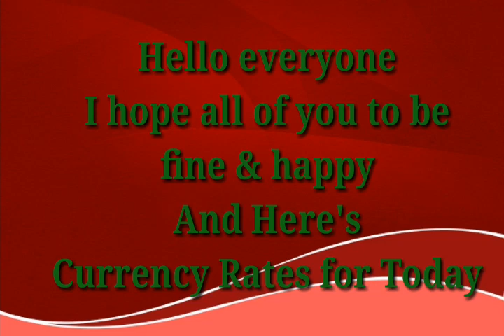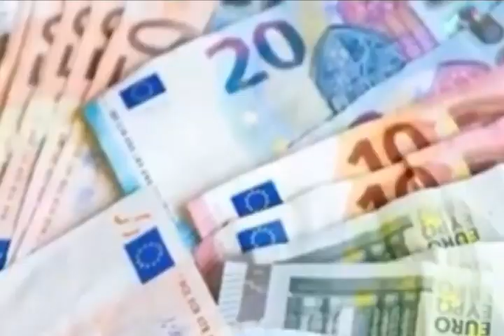Today Currency Rate |16-5-2023| Currency Rate Today in pakistan | US Dollar Rate in pakistan